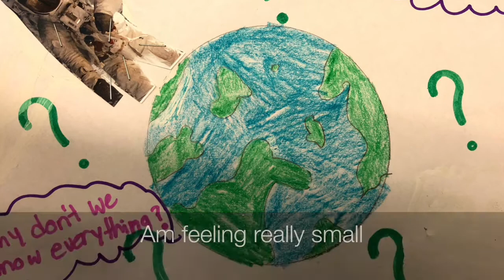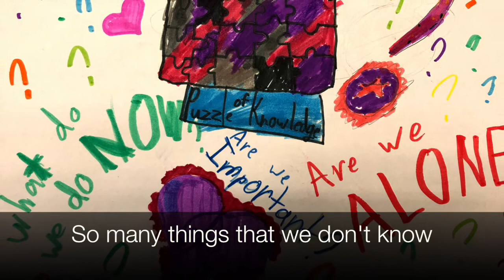Oswegatchie Elementary School - So Many Things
Written by Ms Radack's 5th grade class. Inspired by their science unit.